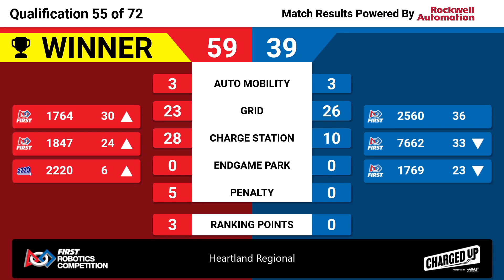Qualification 55 - 2023 Heartland Regional